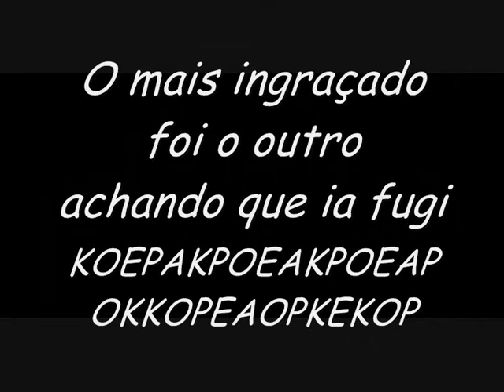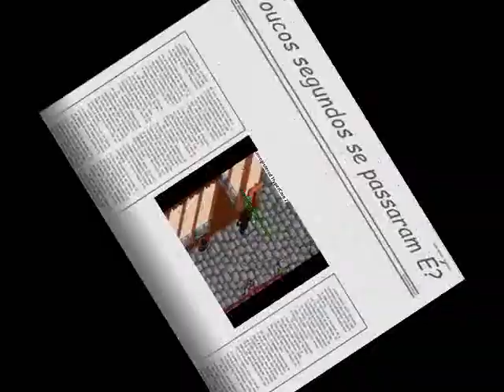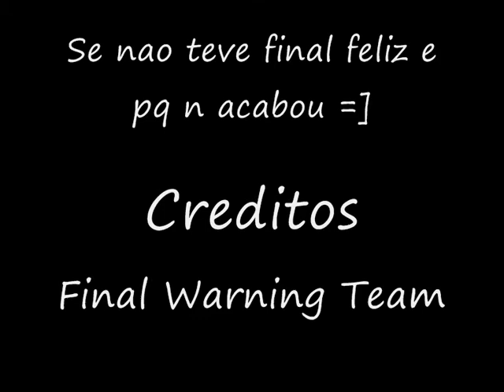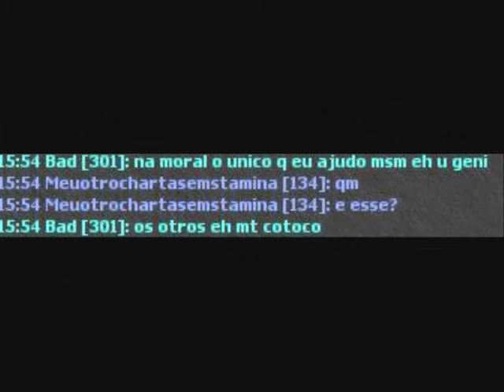War SW Final Warning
Final Warning VS Fearls